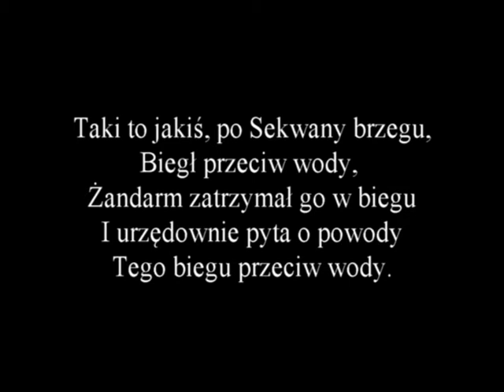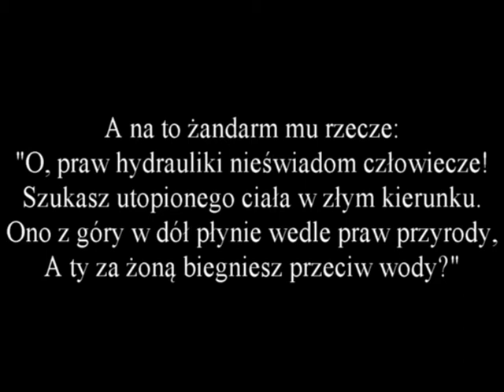Żona uparta 2017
Wiersz Adama Mickiewicza "Żona uparta" w interpretacji nauczyciela w-f.